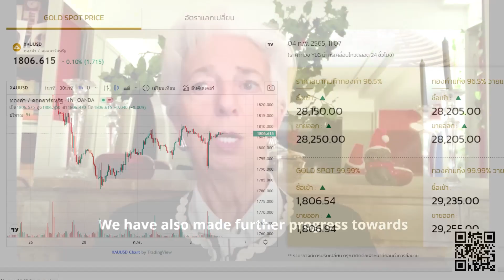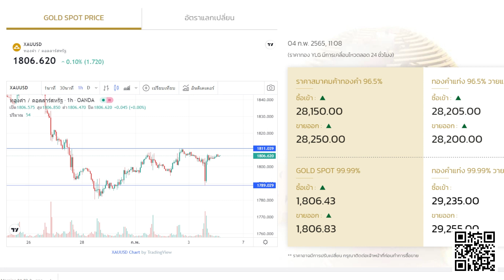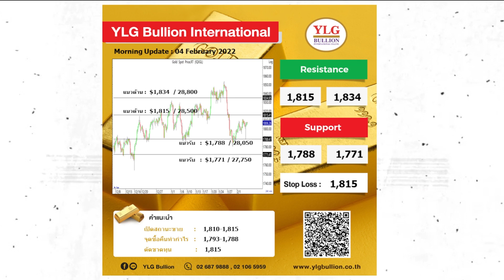YLG ทองคำผันผวน แนะเล่นสั้น จับตาตัวเลขเศรษฐกิจสหรัฐฯ คืนนี้ - Money Chat Thailand